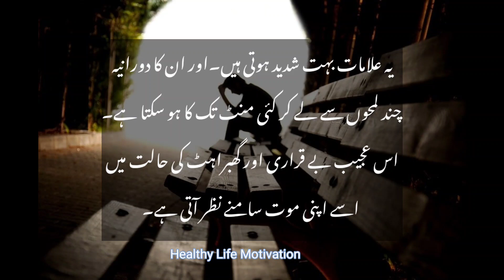Anxiety and restlessness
It is a disorder in which the patient suddenly becomes suffocated and anxious. The heart beats fast and the patient is in a state of agony. is done or he is losing his senses. These symptoms are very severe and can last from a few moments to several minutes. In this strange state of indecision and panic, he sees his death in front of him.